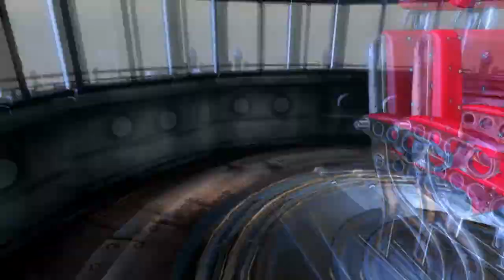Clay Plays | BioShock Infinite #1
Hey guys its Clay and today I will be taking a look at a very popular game that I love. So I hope you enjoy the video!